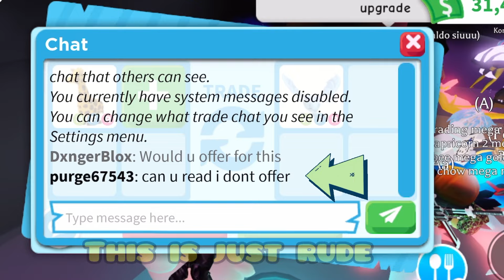THINGS THAT NEED TO STOP IN ADOPT ME TODAY!😡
Im fed up of people acting like this in adopt me it needs to stop today!!!😡🤯

Here You Will Find Lots Of Cool Adopt Me Content…

🔔TURN POST NOTIFICATIONS ON TO BE FIRST TO ENTER MY GIVEAWAYS!🥇

Editing app: IMovie & Inshot
Thumbnails: Canva & Picsart 👌🏾

Feel free to join me when I’m online 😎
User: DxngerBlox (with a capital D and capital B)